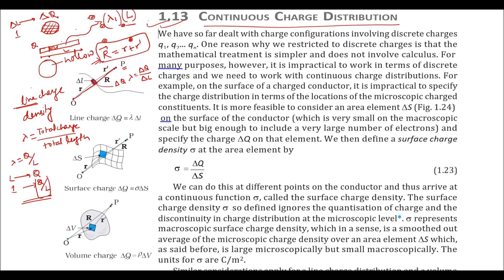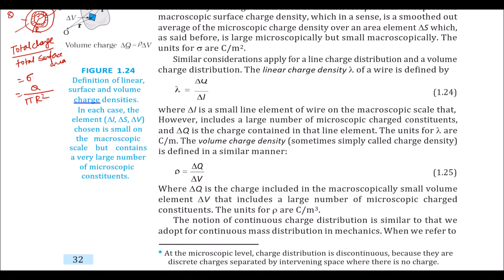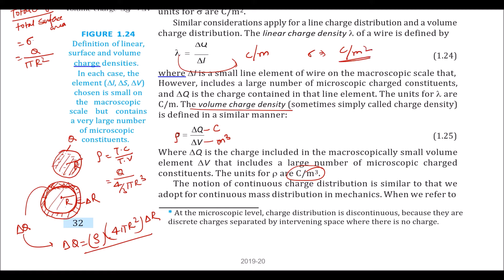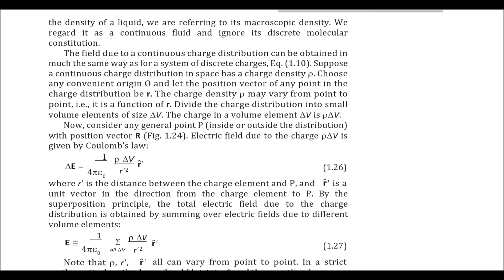1.13||Continuous charge distribution||continuous charge distribution class 12 ncert||arvind giri sir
1.13||Continuous charge distribution||continuous charge distribution class 12 ncert||arvind giri sir, ncert electric charges and fields class 12,
ncert exemplar electric charges and fields,
ncert physics electric charges and fields,
ncert questions of electric charges and fields,
electric charge and field ncert line by line,
electric charge and field by ncert,
ncert exercise of electric charges and fields class 12,
electric charge and field class 12th ncert